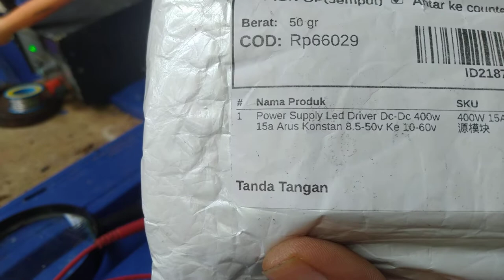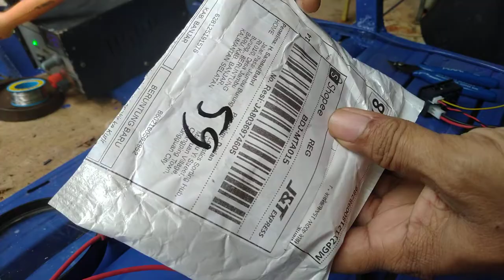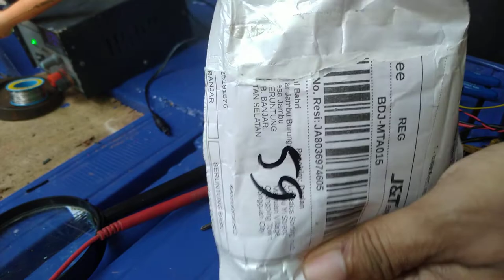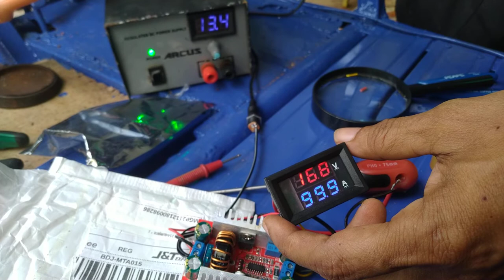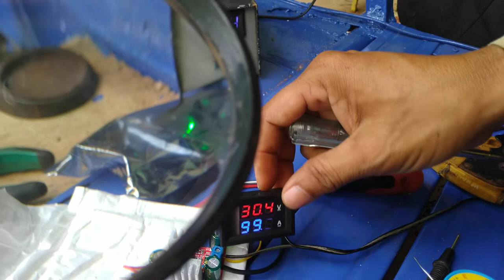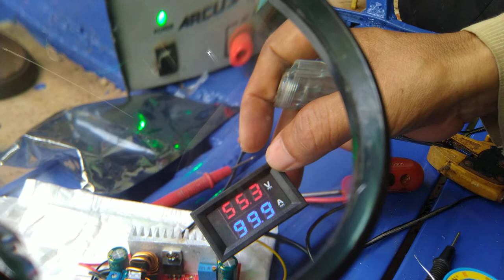Unboxing & Review Regulator Power Suply 15 A Step UP 0 68 Volt Untuk Charger Battry Panel Su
Assalamualaikum wr.wb.